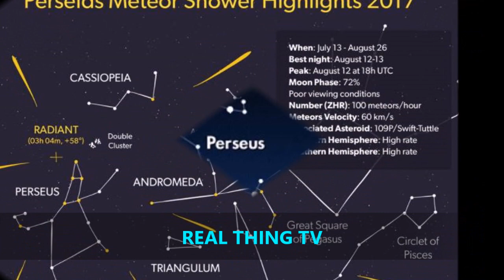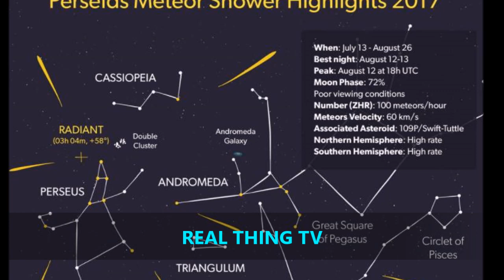Perseids meteor shower 2017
Perseids meteor shower 2017: Date time, when and where to watch

THE PERSEIDS meteor shower will light up the night sky this summer with a breathtaking spectacle. Find out when and where to best watch the falling stars in the sky.

The Perseids will begin to appear in the summer night sky between July 17 and and August 24 as Earth passes trough the path of Comet Swift-Tutle.

As many as 80 meteors an hour will dash through the sky and last year this figure peaked at 150 to 200 an hour.

The shower will reach its peak on August 12, when the planet drifts through the densest part of Swift-Tutle’s trail.